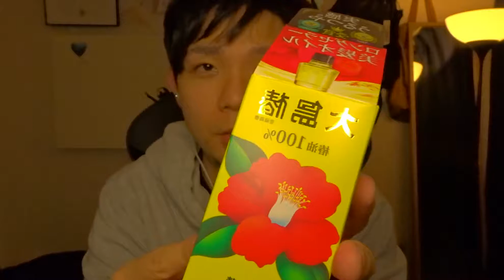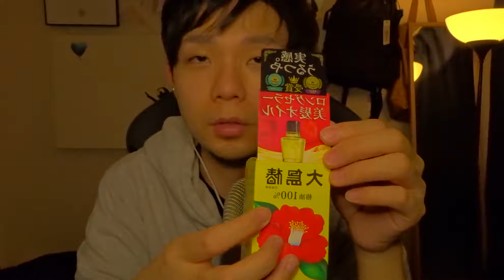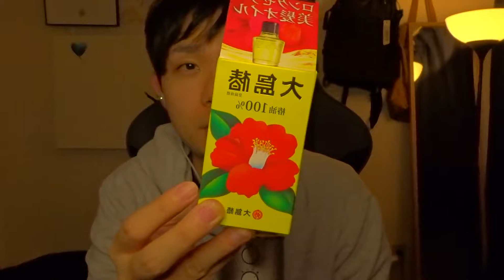[ASMR 囁き声]働く社会人へ/Whisper/Relax